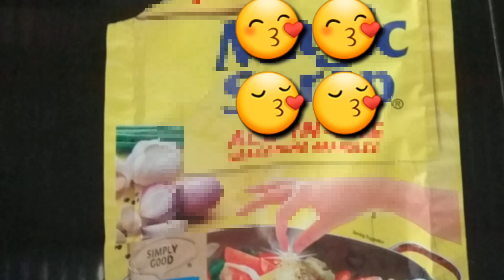FRIED BANGUS? (extra special recipe) FOR YOU! Bangus recipe!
This video is all about fried bangus recipe which is my own version hope you love it anf try on your home

Joaklm karud-kanals
Djquads-wonderful world
Djquads-chachacha

Related in this video:
Bangus recipe
Fried bangus extra special
Bangus dagupan
Bangus kmjs
Bangus rated k
Bangus pinas sarap
Bangus biyahe ni drew
Bangus delicious recipe
Bangus philippines
Giant bangus
Bangus sinigang
Boneless bangus
Bangus inihaw
Bangus vice ganda
Bangus erika embang
Bangus chef boy logro
Bangus panlasang pinoy
Bangus edu flAviano
Bangus i witness
Bangus born to be wild
Milkfish recipe
Milkfish giant
Milkfish fried
Milkfish philippines